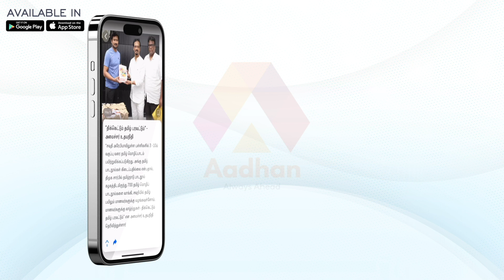இன்றைய பலன்கள் 31.08.2023 | சொத்து குவிக்கப்போகும் ராசிகள் | விஞ்ஞான ஜோதிடர் ஆம்பூர் வேல்முருகன்